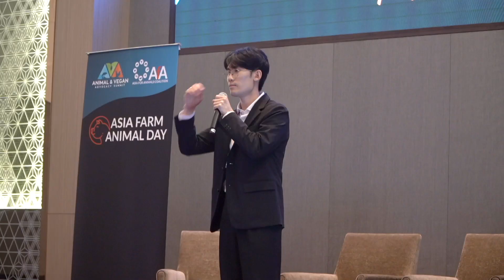AFAD 2023 | Closing Keynote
End your Day 1 journey with a thought-provoking keynote address. Our distinguished speaker Ryuji Chua will provide insights, reflections, and a glimpse into the path ahead. Join us for this enlightening session to conclude your Day 1 experience with inspiration and a sense of purpose.
Speaker:
• Ryuji Chua, Vegan Hacktivists, President, Board of Directors
Moderators:
• Thanh Nguyen, Asia for Animals Coalition, Lead Coordinator - Farm Animal Coalition
• Julia Reinelt, AVA International, Director
Asia Farm Animal Day (AFAD) is a celebration of the people and organizations across Asia who are working to protect the farmed animals of the region. Together we connect with like-minded advocates, learn from leading pioneers, increase the impact of our work, and create systemic change for farm animals in Asia.